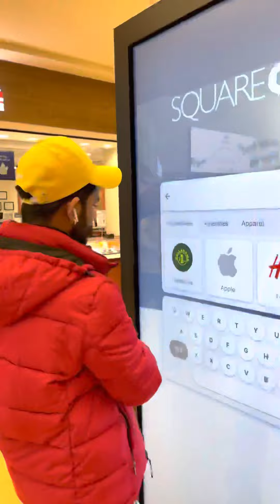First Day in CANADA 🇨🇦 | Sanjeev Sharma | MyTravelvlogs